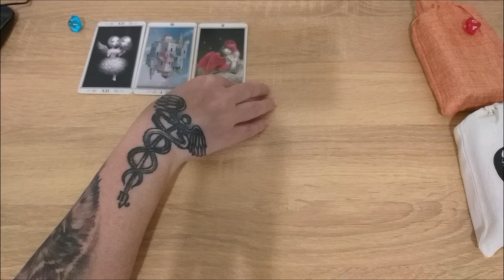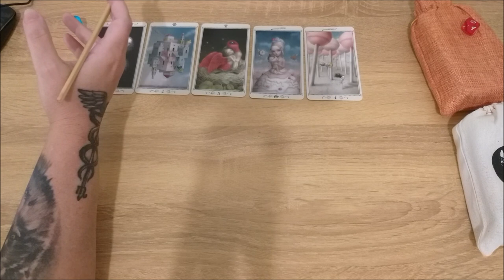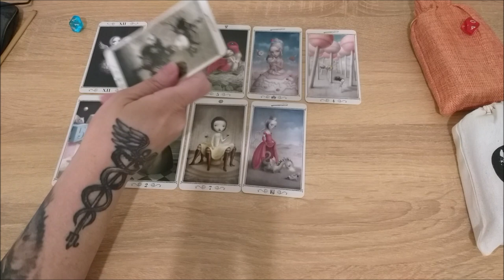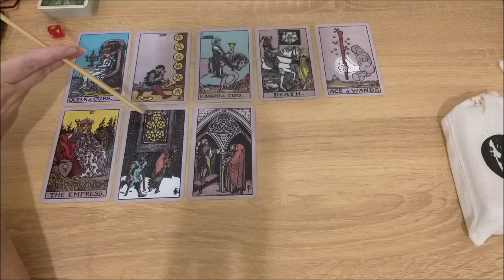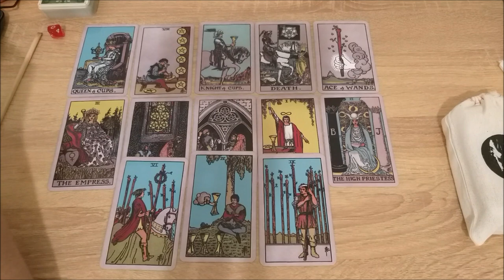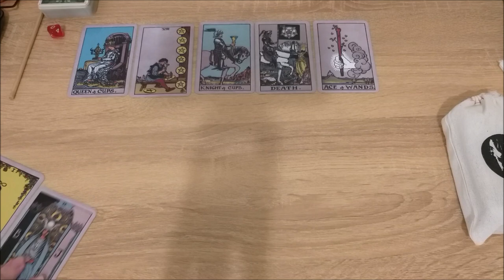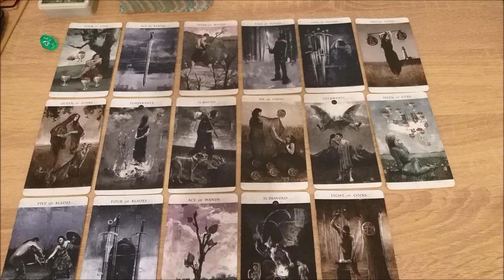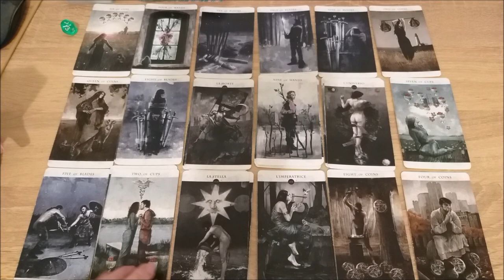Какую линию поведения выбрать, чтобы успешно выйти из сложной ситуации?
Тайм коды:
00:00 - вступление
6:58 - голубой камешек
26:33 - красный камешек
45:47 - зеленый камешек